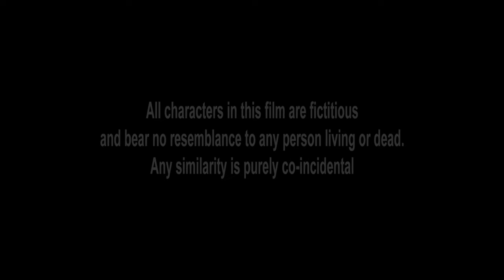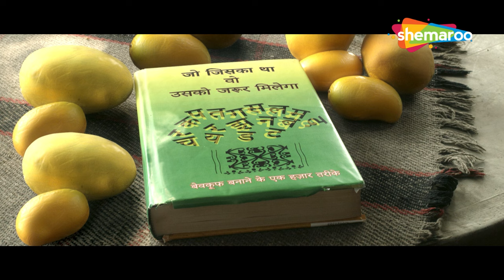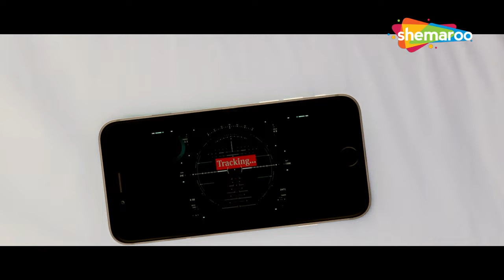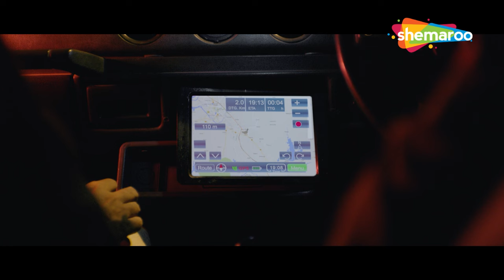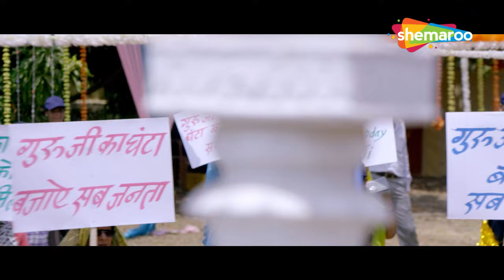Udanchhoo | Prem Chopra | Ashutosh Rana | Rajniesh Duggall | Bollywood Movies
Guru G is running a black money operation through his ashram with help from his trusted devotee Billu and Julia. The film goes on to show how all the characters get involved in a huge con mystery resulting in a funny and dramatic climax.